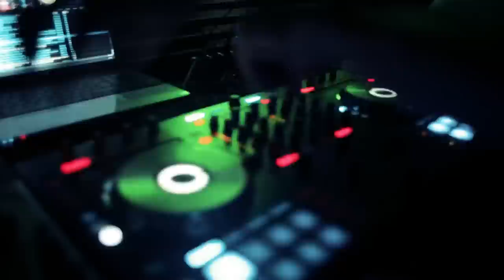KM5 - Kiddy Bonz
Reportagem sobre o rapper Kiddy Bonz e o seu 1º album.
Krioula Magazine Nº5, produzido pela Artemedia by Zwela